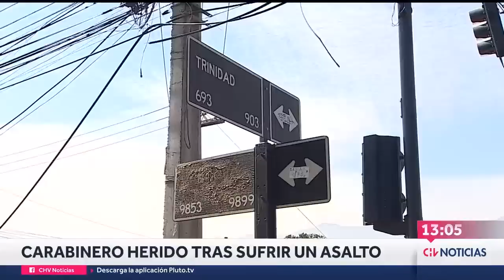Carabinero resultó herido tras ser víctima de asalto en La Florida: Delincuentes sustrajeron su arma